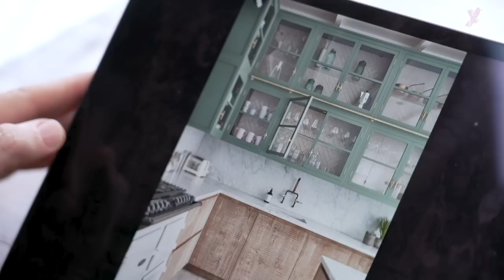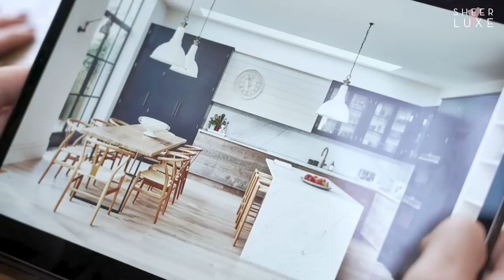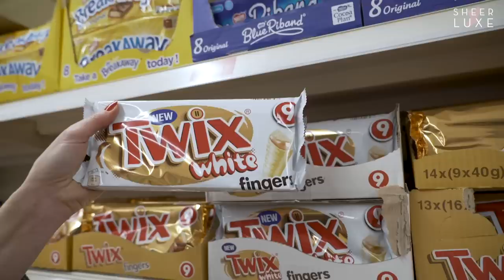& Other Stories Come Shopping With Me + Try On | BTS S9 Ep7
Polly Sayer heads to & Other Stories for a ‘Come Shopping With Me’ tour to look for the must-have high-street pieces for autumn/winter 2019. From knitwear to denim, Polly shows us how to style wardrobe essentials from & Other Stories. More fashion is on the agenda, from where to buy the best high-street cashmere to the new micro-fashion influencers you should be following. First up is India Sehmi sharing her autumn/winter outfit ideas. Plus, Georgie visits Blakes London's showroom to get insider tips on everything you need to know when buying a kitchen.

Blakes London interview starts at 03:00